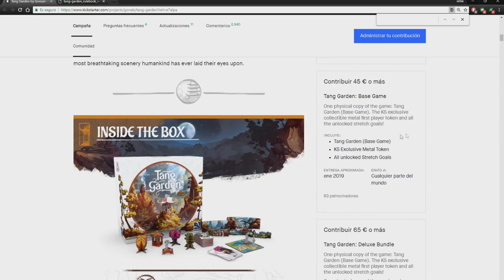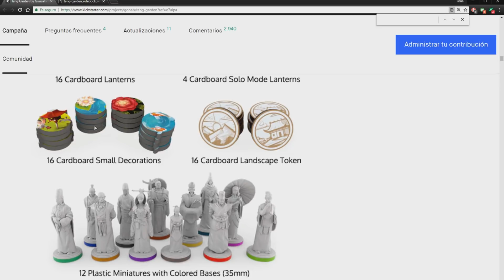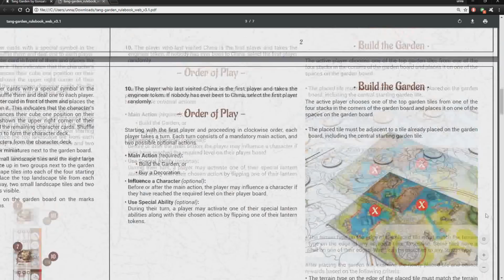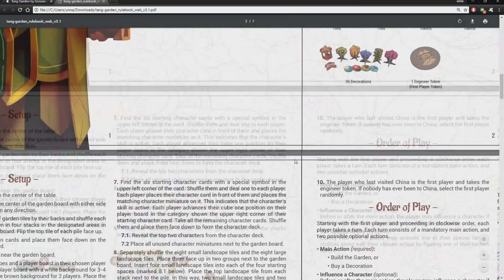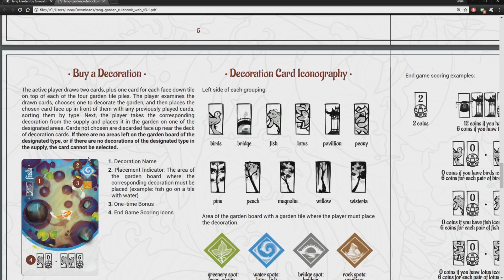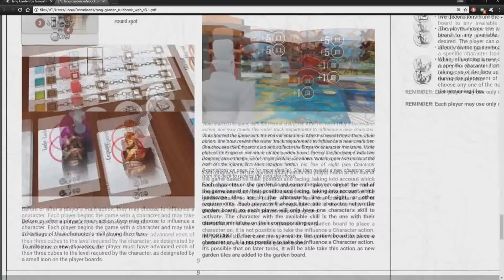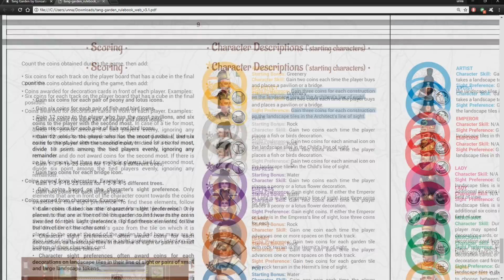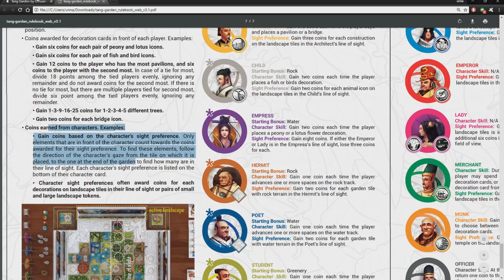Tang Garden - Kickstarter - De un vistazo! - Juego de Mesa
Hoy toca ver de un vistazo Tang Gargen, juego que se encuentra actualmente en Kickstarter:

La dinastía Tang fue considerada la primera edad de oro de los clásicos y ahora icónicos jardines chinos. El emperador Xuanzong construyó el magnífico jardín imperial del majestuoso lago Clear como un homenaje de la vida misma.

Tang Garden es un juego tipo Zen que te llevará a la primera edad de oro de China, donde los jugadores construirán progresivamente un jardín creando el paisaje, colocando el paisaje y proyectando su visión a través de panoramas verticales. Durante la construcción, los nobles visitarán el jardín para admirar el entorno y la forma en que los elementos naturales coexisten en el paisaje más impresionante que la humanidad haya visto jamás.